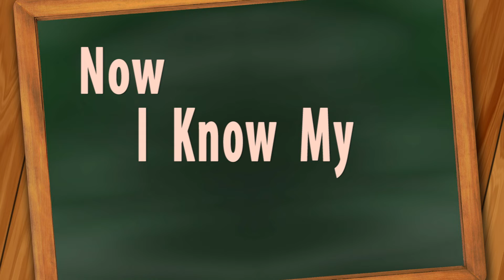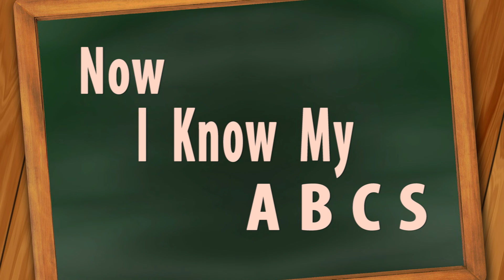ABC Song, ABCD Alphabets Song, ABC Song Nursery Rhymes, ABC Song For Kids, ABCD Alphabets Songs, ABC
ABC Song, ABCD Alphabet Song, ABC song nursery rhymes, Learn ABC Alphabet for Children PreSchools, PreSchool,

Learn the ABCD Alphabet Song with these fun nursery rhymes and songs! This fun song is great for kids of all ages and can be used as a learning tool for learning the ABCD Alphabet.

This ABCD Alphabet Song is a fun way to learn the ABCD Alphabet and have some fun doing it! This song can be used as a learning tool for learning the ABCD Alphabet, or you can use it to help your child learn to read and remember the ABCD Alphabet. Sing along with these nursery rhymes and enjoy learning with your kids!

Learn the ABC song, ABCD Alphabet song, ABC song nursery rhymes, and more with our fun and exciting ABCD Alphabets songs! Our ABCD Alphabets songs are perfect for kids of all ages, and they're sure to help your little ones learn the alphabet and other important topics!

Our fun and exciting ABCD Alphabets songs are the perfect way to help your little ones learn the alphabet and other important topics. Our catchy songs are perfect for singing together and will stay in your kids' memories for years to come!

Are you looking for a fun song for your kids to learn their ABCs? Join us as we learn the ABCD Alphabet Song! This catchy tune will have your little ones singing along in no time!

Besides being a great way to learn your ABCs, this song is also great for kids' development. Songs are a great way to help kids learn music and rhythm, and they can also reinforce key education concepts like letters and numbers. So grab a kazoo and join us in learning the ABCD Alphabet Song!

ABC Song, ABCD Alphabets Song, ABC Song Nursery Rhymes, ABC Song For Kids, ABCD Alphabets Songs